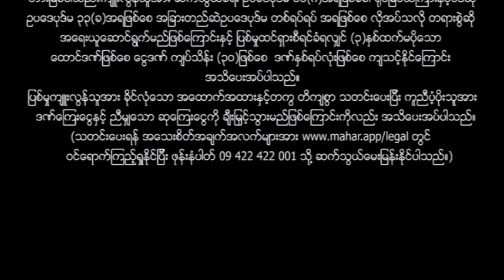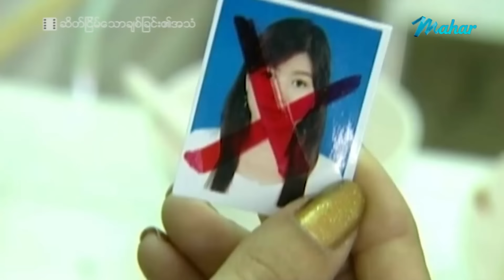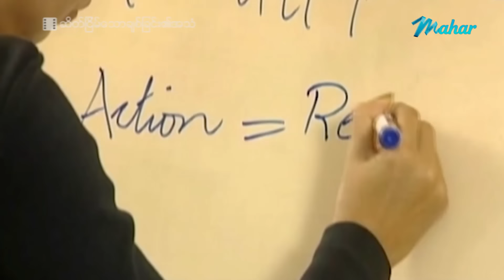မြန်မာဇာတ်ကား စ/ဆုံး - ဆိတ်ငြိမ်သောချစ်ခြင်း၏အသံ - နေတိုး ၊ အိန္ဒြာကျော်ဇင်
မိဘတွေပေးစားလို့ယူထားကြတဲ့ နေတိုးနဲ့အိန္ဒြာကျော်ဇင်တို့နှစ်ယောက် တစ်နေ့မှမတည့်ကြဘဲ စကားများနေရင်းနဲ့က အမှတ်မထင်ကိစ္စတစ်ခုပေါ်လာရင်း သူတို့ဘာတွေဆက်ဖြစ်ကြမလဲ??

Presenting daily.

မဟာ အပလီကေးရှင်းကို ဖုန်းမှာ install လုပ်ပြီး
မြန်မာဇာတ်ကားသစ်များစွာကို ကြည့်ရှုနိုင်ပါတယ်။